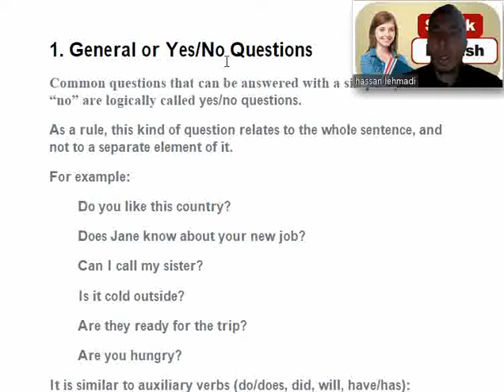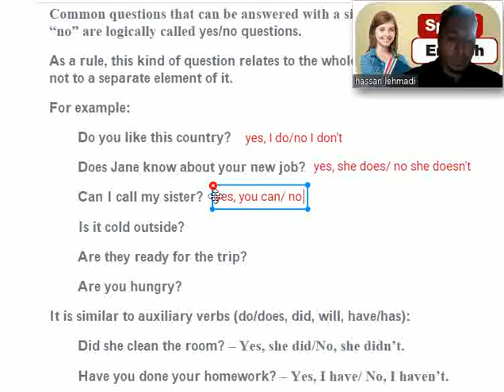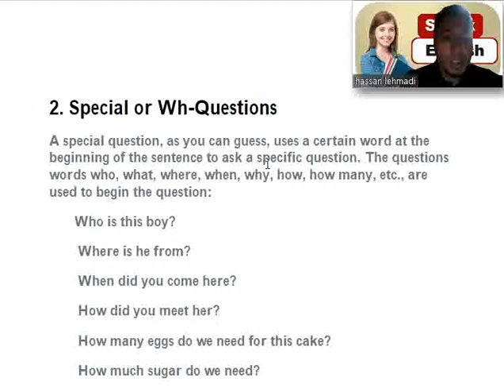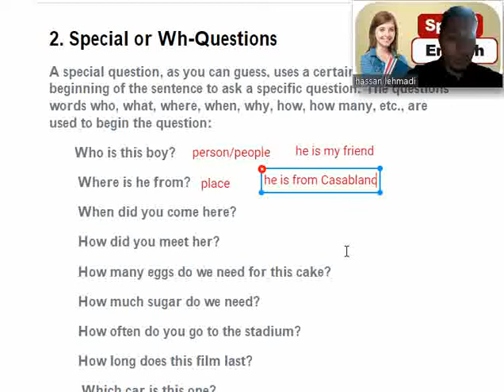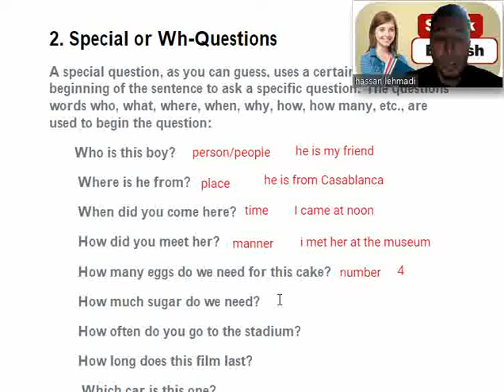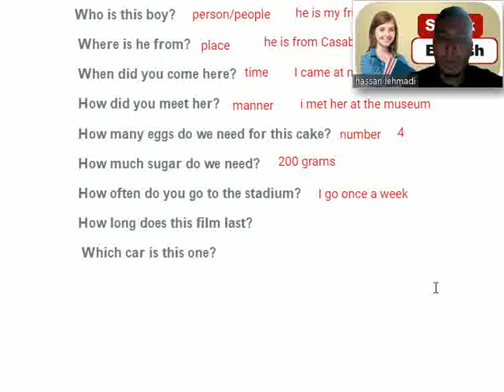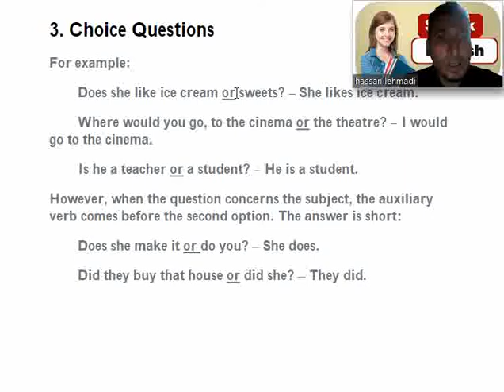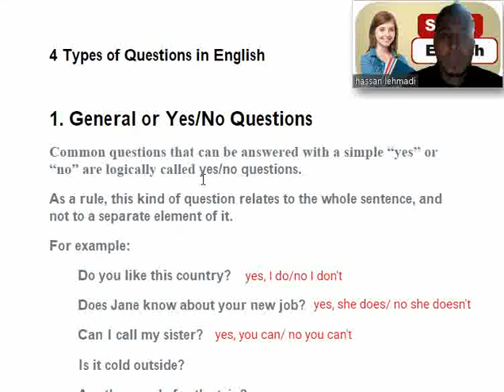كيفاش نجيب 20 ف لونكلي :أنواع أسئلة الفهم